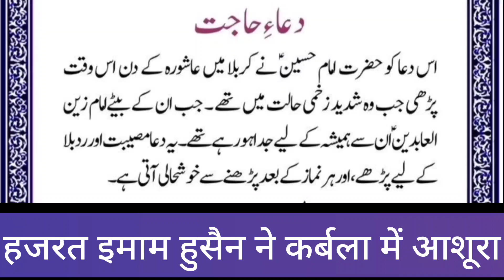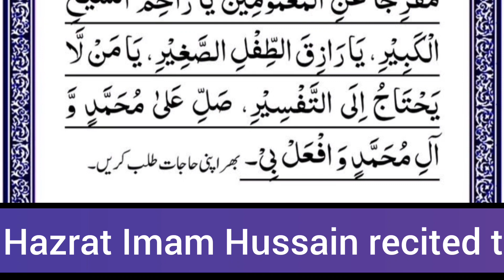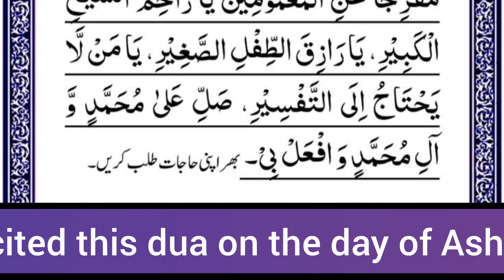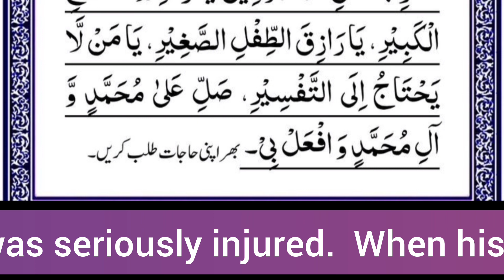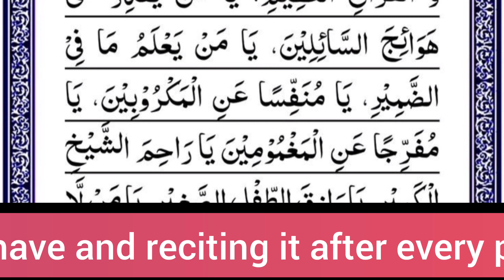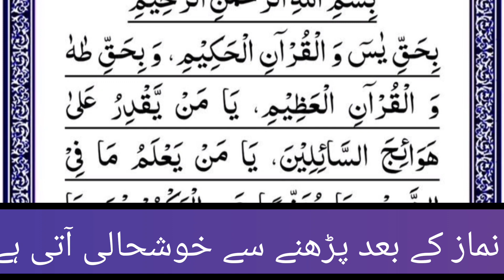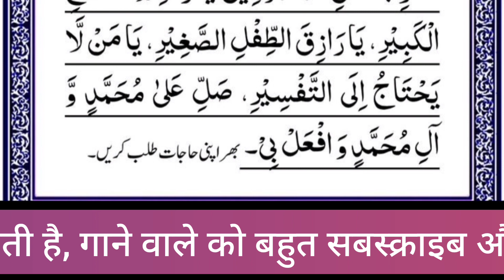आज जुम्मा का दिन है 2 मिनट सुन लेना दौलत ही दौलत होगी जो मांगोगे सब मिलेगा | Dolat ka wazifa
Bimari Khatam Karne Ka Wazifa | Wazifa for All Diseases | La Ilaj Bimari Se Shifa | Aamir Banne Ka Wazifa | Amir bnane ka surah | Maldar Hone Ka Wazifa | Daulat Hasil Karne Ki Dua | Daulat aane ka wazifa | Powerful Dolat Ka Wazifa in Urdu English Hindi | Rizq Me Barkat Ke Liye Wazifa | Har Maqsad mein kamyabi ka Wazifa | Powerful Amal For Success In Everything |

Dosto! आज जुम्मा का दिन है 2 मिनट सुन लेना दौलत ही दौलत होगी जो मांगोगे सब मिलेगा  | Dolat ka wazifa